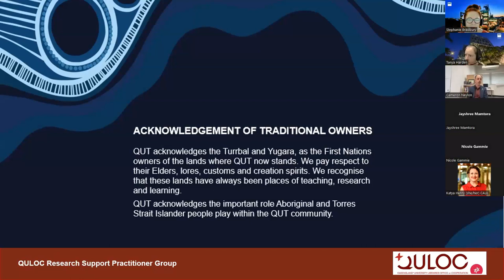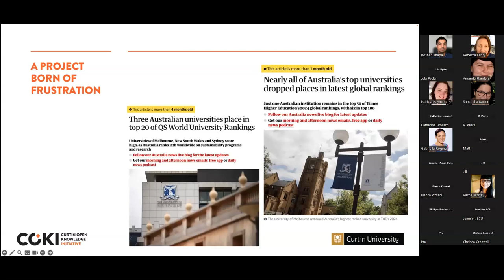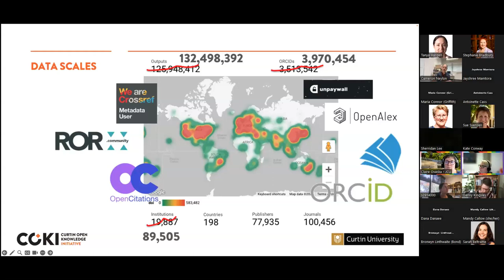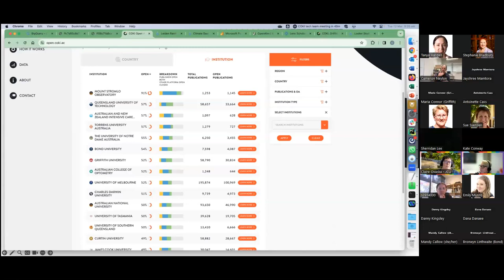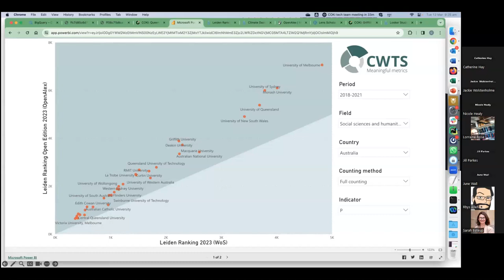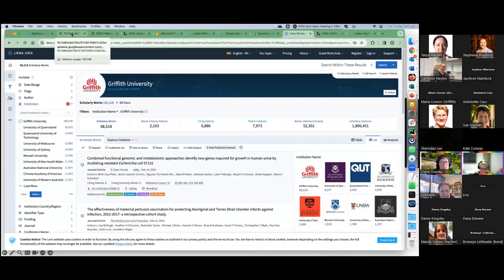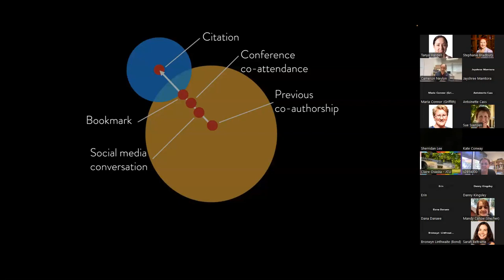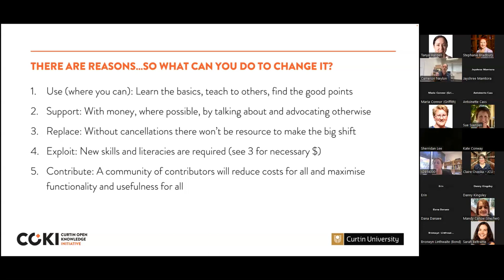Changing the world, one piece of open research information at a time, with Professor Cameron Neylon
Video drawn from QULOC Research Support Practitioner Group Meeting #1 2024.